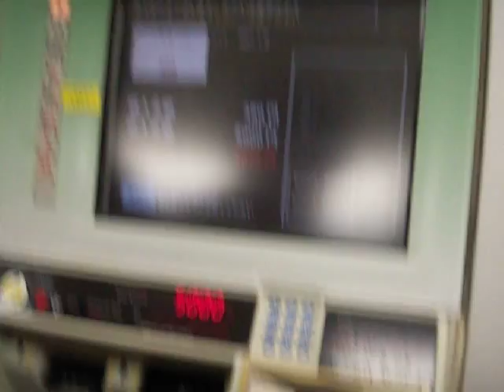Buying a ticket in JR Yamamote Line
Place of filming: Ikebukuro Station, Tokyo
Starring: William Luk